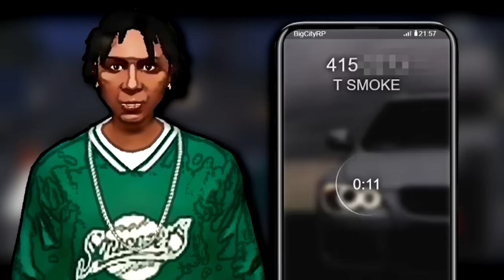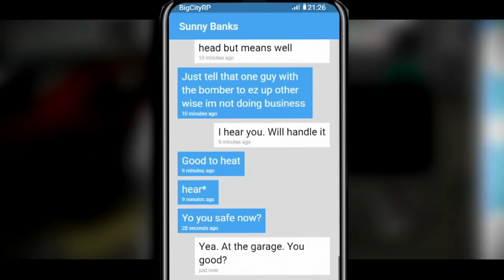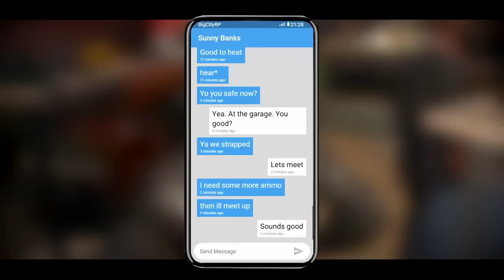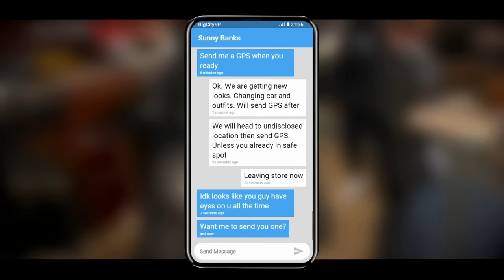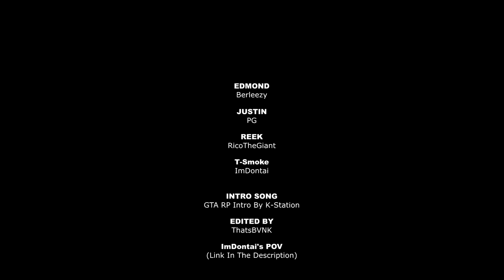The Big Payback | GRAND THEFT EEZY #4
Featuring:
Big T Smoke -  @ImDontaiGaming.
Justin -  @Rated_PG
Reek - @RicoTheGiant

HUGE SHOUT OUT TO  @Bvnktv , THE MASTER CRAFTSMAN EDITOR OF THIS SERIES